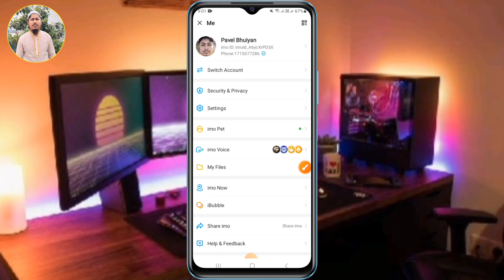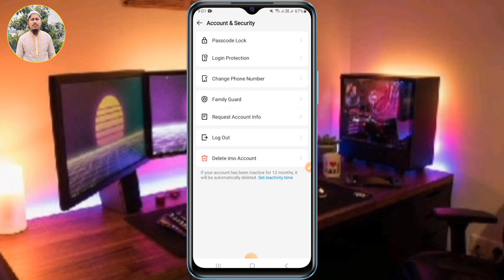আপনার ফোনে যে কারোও imo Login মাত্র এক মিনিটে!